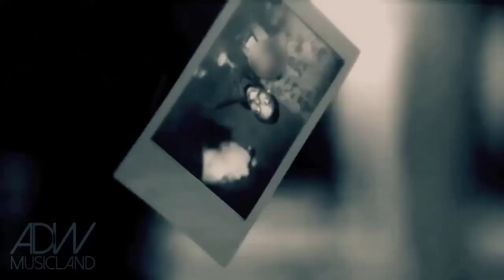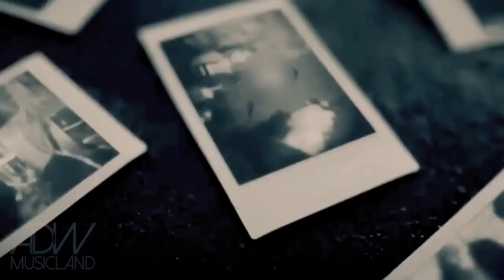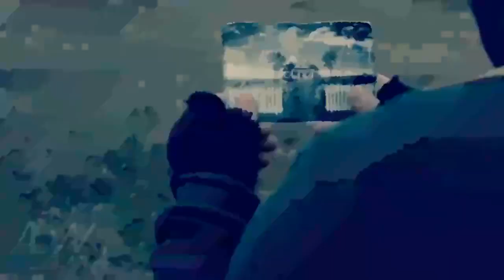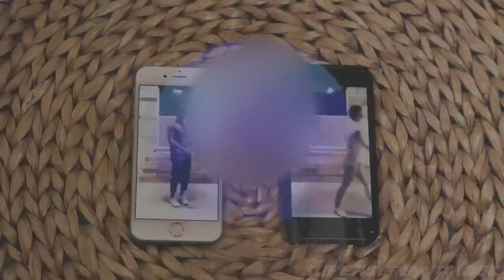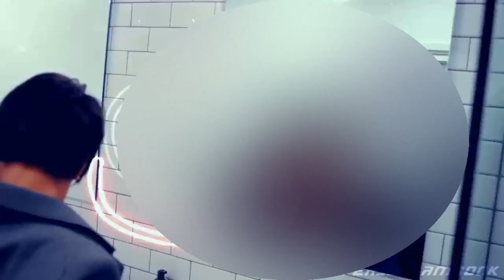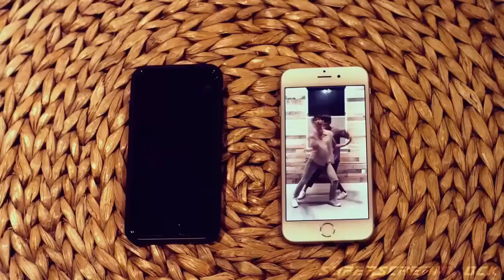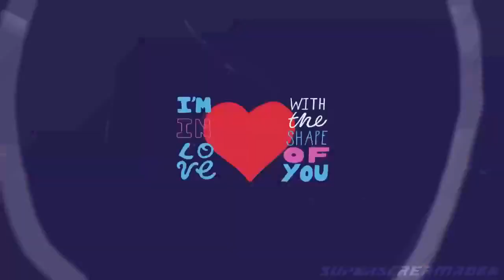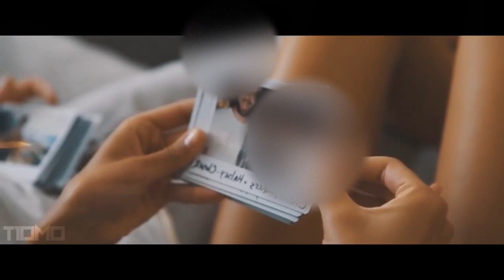New Mashup of Popular Songs 2017 #6 ✔ Best Popular Songs Remix 2017 ✔ Top 100 HIT Songs Megamix 2017